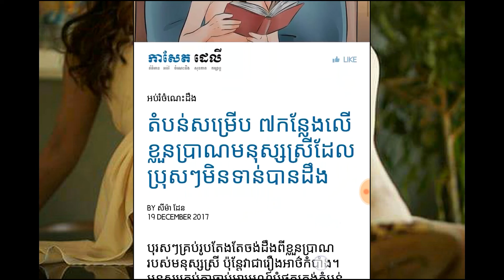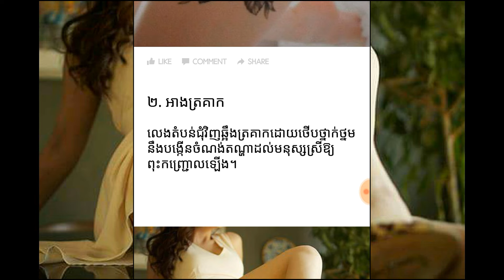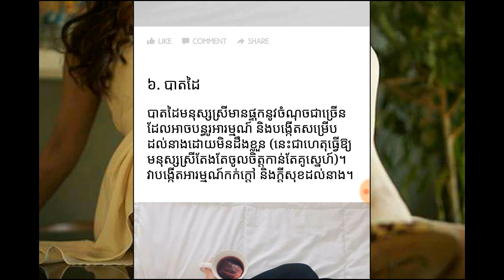តំបន់​សម្រើប​ ៧​កន្លែង​លើ​ខ្លួនប្រាណ​មនុស្ស​ស្រី​ដែល​ប្រុសៗ​មិន​ទាន់​បានដឹង,Cambodia News Today